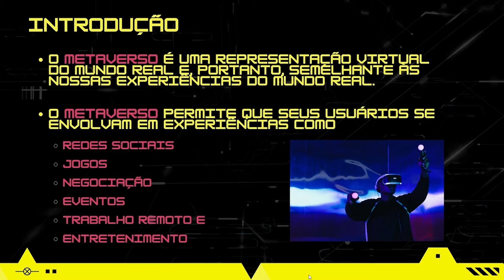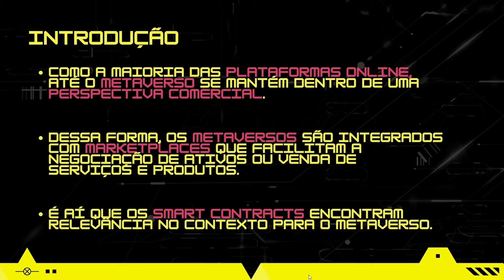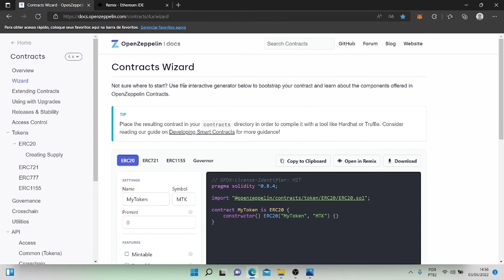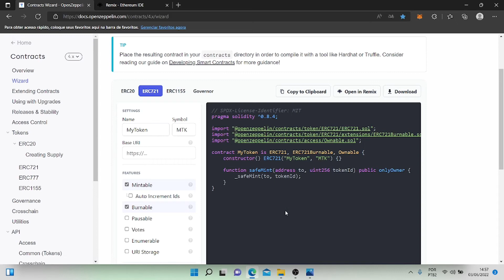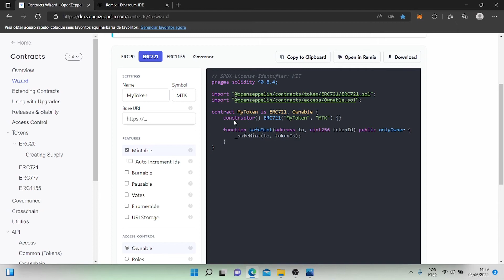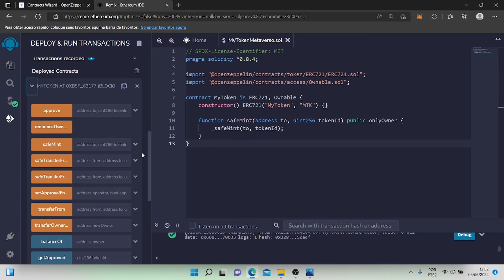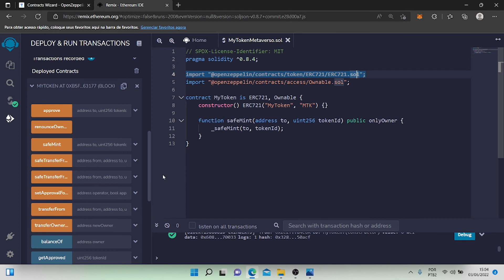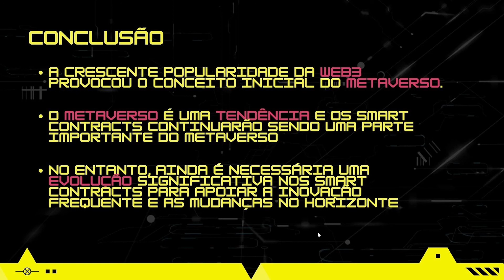Como construir um Smart Contract para Metaverso?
Os metaversos são integrados com marketplaces que facilitam a negociação de ativos ou venda de serviços e produtos. É importante entender como essas transações são executadas e regulamentadas à medida que falamos sobre negociação ou compra e venda dentro do metaverso. É aí que os smart contracts encontram relevância no contexto para o metaverso.
Todos os aspectos do metaverso que são feitos em blockchain usam smart contracts  para automatizar as operações e garantir que ações como negociação e transações sejam feitas de acordo com as regras predeterminadas.

Nesse vídeo ensino passo a passo como criar, compilar e implantar um smart contract para o metaverso usando o Contracts Wizard e o Remix IDE

Agradeço quem puder dar uma força apoiando  canal.

Metaverso
Web3
Smart Contract
Blockchain
Contrato inteligente